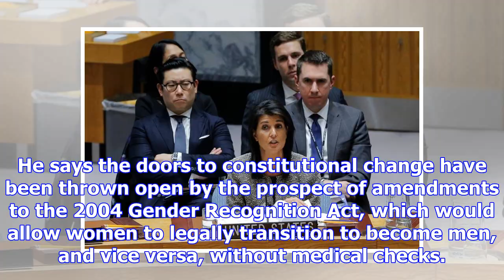Earl of balfour: my daughter can change gender to inherit my title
It promises to be a very modern solution to a centuries old problem. The Fifth Earl of Balfour, a de...